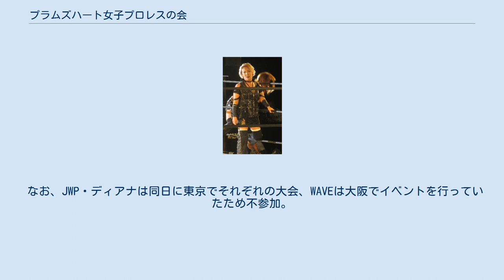プラムズハート女子プロレスの会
プラムズハート女子プロレスの会は、日本の女子プロレス界が団体の枠を越えて発足したチャリティ組織である。
 発起人の一人である尾崎魔弓 発起人は尾崎魔弓（OZアカデミー代表）と神取忍（LLPW-X社長）。
OZアカデミーが窓口となる。
 「プラム」とは、プラム麻里子から名を取った。
発起人の一人である尾崎が起こした事故で死亡した責任から母体である「プラムズハート」が名づけられた。
 事故以来、再発防止と慈善活動を主に行っている。
2009年には、三沢光晴・テッド・タナベの連続リング禍を受けて、AED（自動体外式除細動器）普及拡大の為の活動が加わった。
2010年4月に女子プロレスラーに呼びかけ、「命を救う会 プラムズハート」として組織化。
 2011年3月11日に発生した東日本大震災を受けて3月20日より募金活動を開始。
それに合わせて国内の女子プロレス団体及びフリーランスに呼びかけて「プラムズハート女子プロレスの会」が結成され、募金活動及びチャリティイベントを開いている。
また協力団体が主催する興行で集めた募金もプラムズハートを経由して日本赤十字社の義援金となる。
 スターダムは加盟せず、独自の慈善活動を実施している。
一方、アイスリボン・REINA女子プロレスは団体としては不参加だが、藤本つかさ、星ハム子、ラ・マルクリアーダ（上林愛貴扮する覆面レスラー）がチャリティー試合に参戦している。
 2011年6月5日に女子プロレスチャリティー試合を宮城県岩沼市総合体育館前広場で無料で開催した。
 なお、JWP・ディアナは同日に東京でそれぞれの大会、WAVEは大阪でイベントを行っていたため不参加。